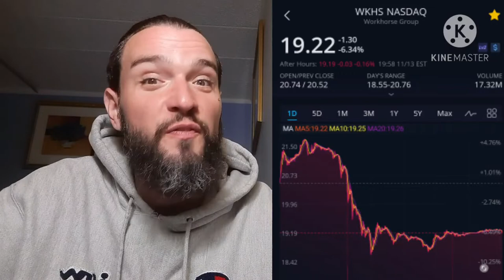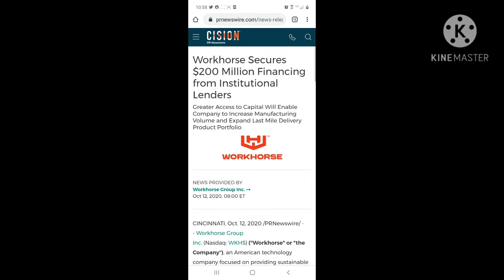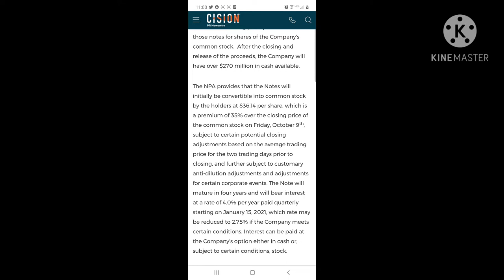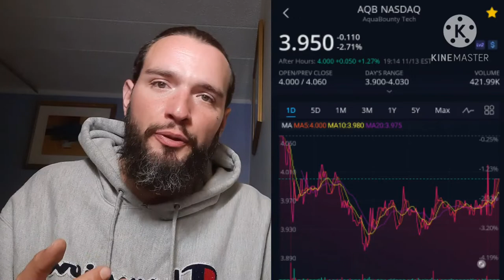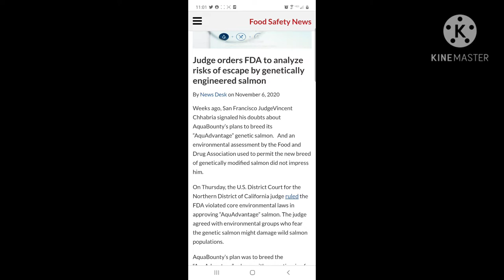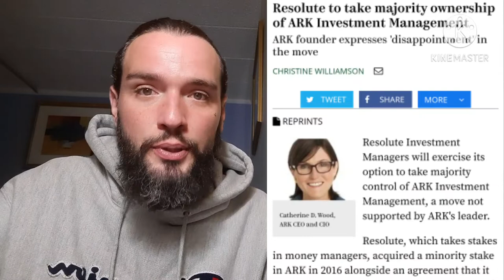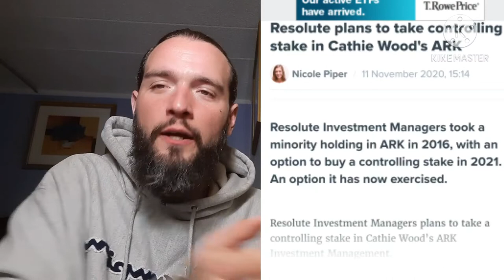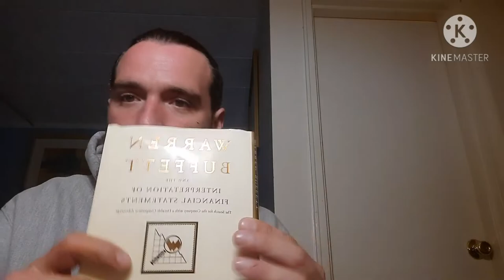💰Let's Talk Stocks💰 WKHS // AQB // Ark Invests ETFs Getting Seized? 💰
Lets Talk Stocks! In this video I give my thoughts and opinions about news that has been coming out lately. WKHS, AQB and Ark Invest ETFs could be getting seized are the topics. Remember I am not a financial advisor so you should do all your own research and it is ultimately your decision if you want to buy any of the stocks I talk about on the channel. Let's Talk Stocks in the comment section.